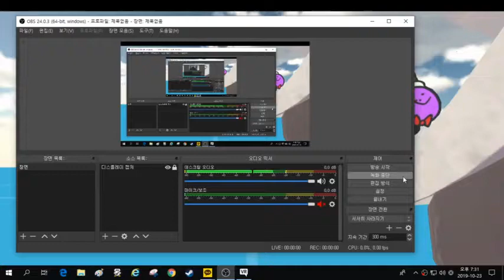Vr쳇 춤추는중인데 자꾸 기능키면서 가리네 ㅋㅋㅋㅋ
ㅋㅋㅋㅋㅋ그만좀가려 춤좀추자 ㅋㅋㅋㅋㅋ